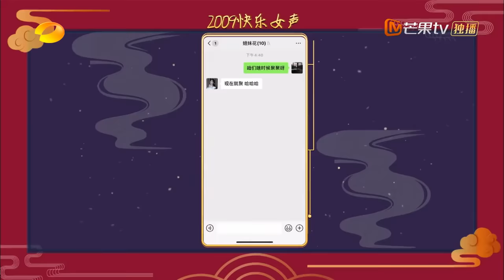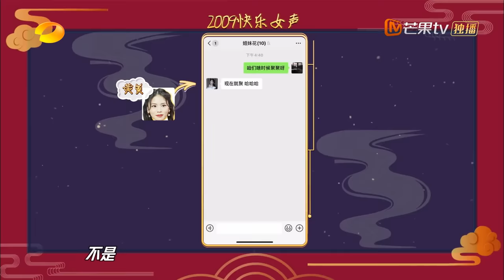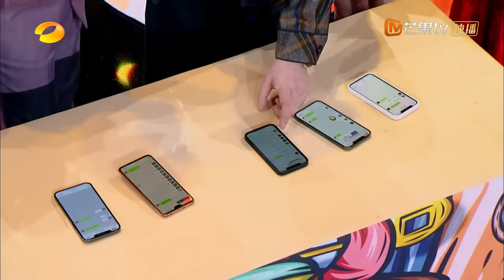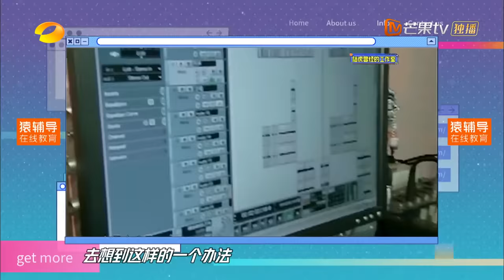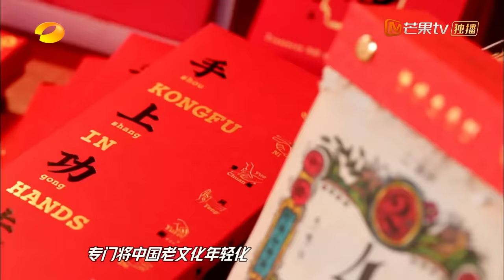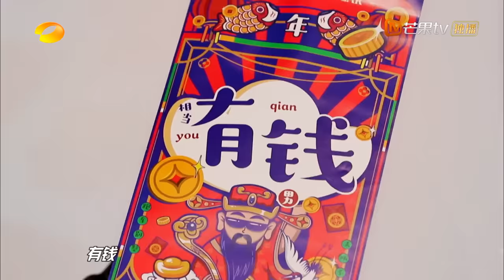《天天向上》20210214期：超女快男“回娘家”爷青回 天天兄弟抢年货送祝福 Day Day Up丨MGTV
周末越玩越high，和天天兄弟一起天天向上！汪涵 錢楓 大張偉 王一博 每周日晚上22點芒果TV國際APP搶先看： (IOS)

《天天向上》是湖南衛視推出的一檔大型禮儀脫口秀節目。該節目以禮儀、公德為主題，分為歌舞、訪談、情景戲三段式，氛圍歡快輕松幽默。經常邀請一些明星、企業知名人士。